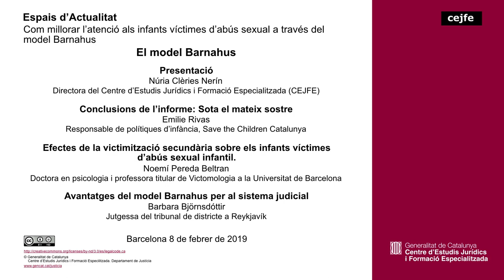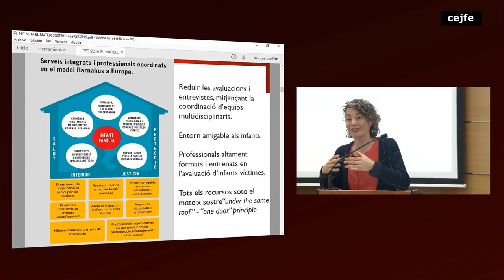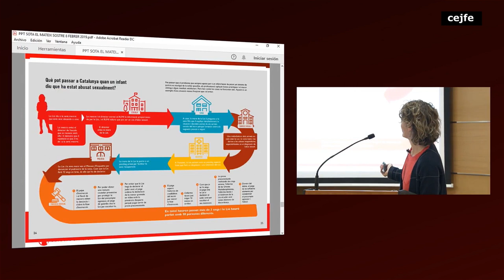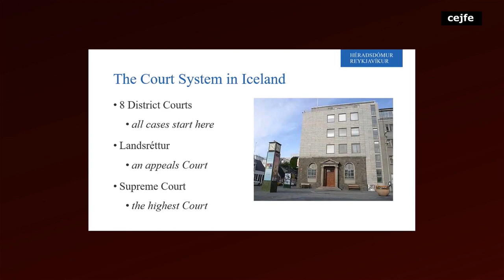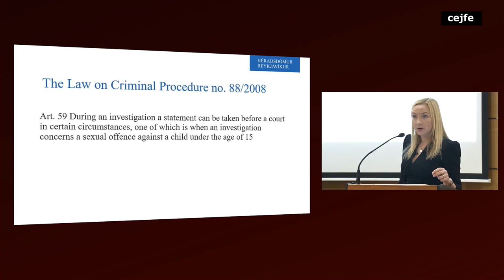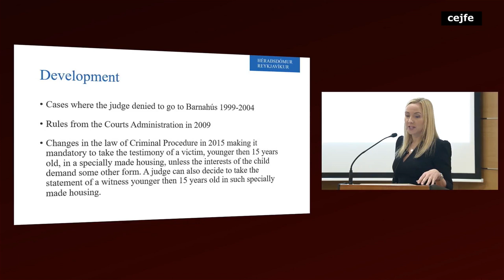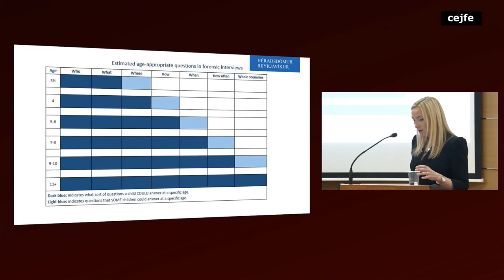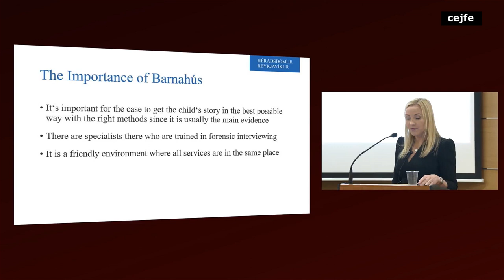Com millorar l’atenció als infants víctimes d’abús sexual a través del model Barnahus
Espais d'Actualitat. Conclusions de l’informe: “Sota el mateix sostre”. Emilie Rivas
Efectes de la victimització secundària sobre els infants víctimes d’abús sexual infantil. Noemí Pereda Beltran
Avantatges del model Barnahus per al sistema judicial.
Barbara Björnsdóttir